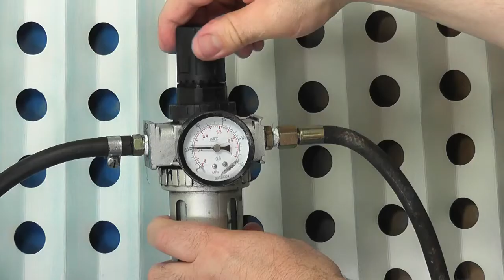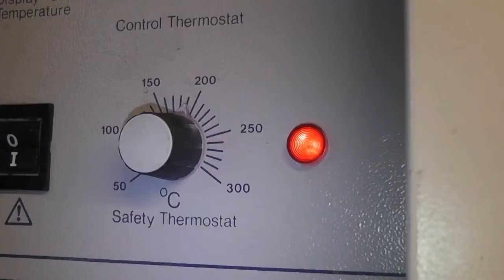electrostaticMAGIC Easy Coat DIY Powder Coating System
Our DIY Powder Coating System - Easy Coat

Powder Coating offers an affordable and easy-to-use solution for achieving a professional-quality finish for your components.

Powder coating is a popular finishing technique used in the industrial and automotive sectors for decades. However, with the advancement of technology, powder coating is also now available for home use. This means that anyone can achieve a smart, stylish, and protective finish for their components without paying the high cost of professional equipment.

Our Easy Coat Powder Coating System is designed to allow users to powder coat any product with the same professional finish that would usually only be previously possible with equipment costing thousands of pounds. The system is easy to use and has all the necessary components, including the powder gun, powder canisters, moisture filter, ground strap, 1/4 BSP adaptor and a bag of powder. All you will need is a compressor and a heat source.

We are committed to providing our customers with the best possible experience when using our Easy Coat Powder Coating System. To this end, we offer an ever-growing range of powder colours and finishes together with all the other associated proprietary products. You can choose from various finishes, including metallic, matt, gloss, and satin.